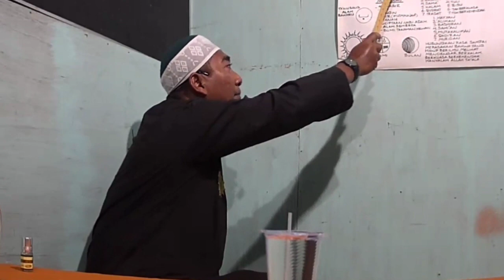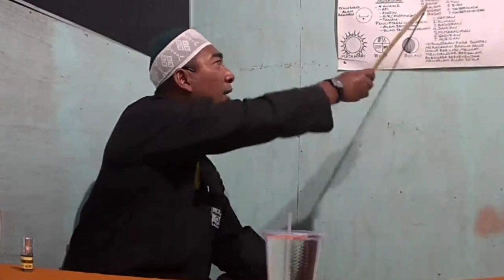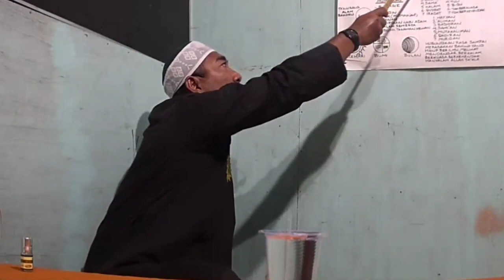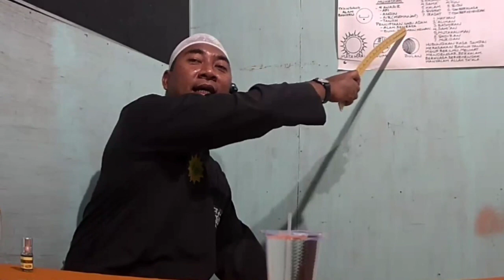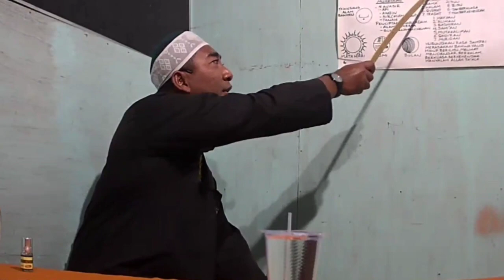NGAJI RASA I LIVE 24-3 I Guru Muhammad Wahono l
NGAJI RASA Bersama Pembimbing :
Guru Muhammad Wahono

Sumber : Arsip PM, LIVE 24-3

Jika Kajian ini bermanfaat...
Terima kasih atas support dan kerjasamanya